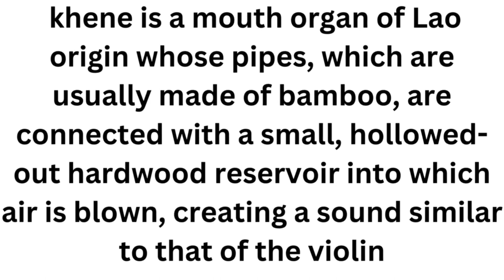khene Instrument#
khene is a mouth organ of Lao origin whose pipes, which are usually made of bamboo, are connected with a small, hollowed-out hardwood reservoir into which air is blown, creating a sound similar to that of the violin.